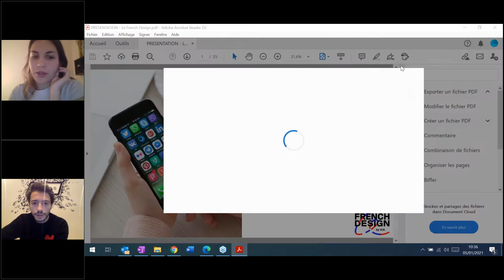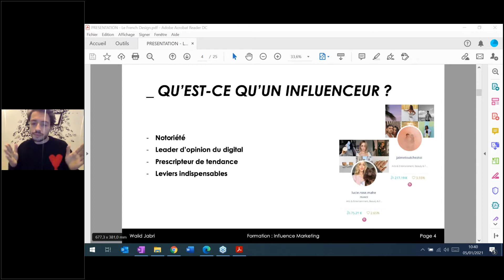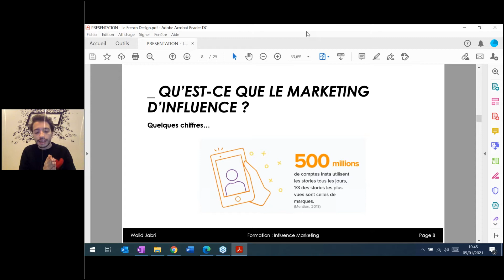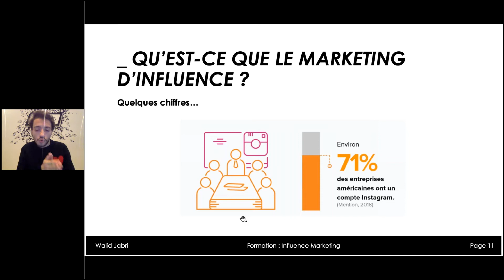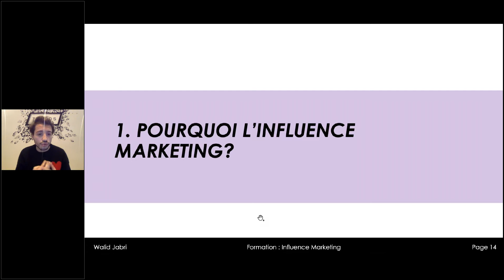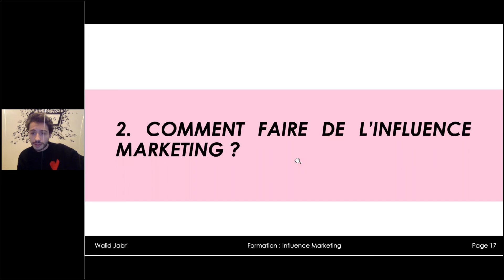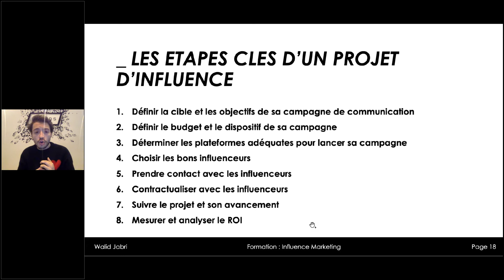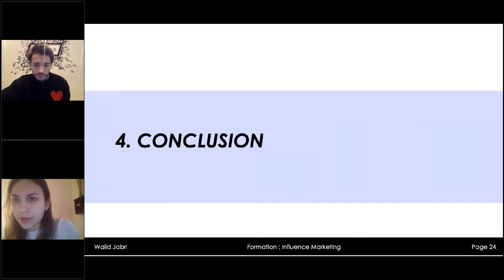Design et marketing d'influence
Comment réussir sa campagne d’influence marketing ? Un atelier pour comprendre comment se renouveler dans sa démarche marketing et sa communication.
Intervenant : Walid Jabri, Expert digital presse, influence et VIP